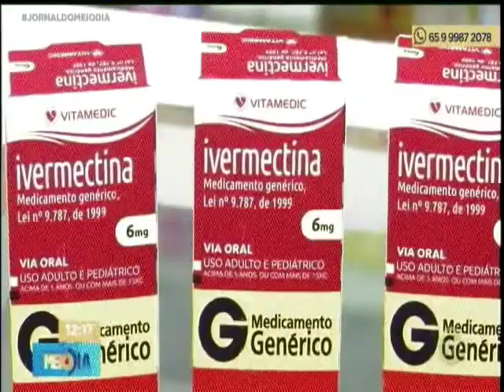Secretário de saúde de Cuiabá pede exoneração do cargo